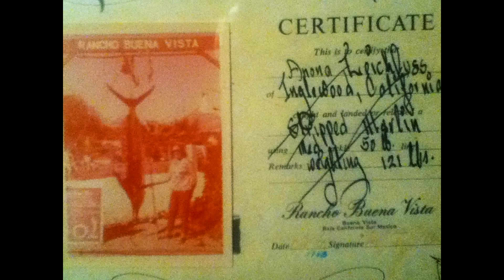Anona's Leichtfuss Life and Family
Anona Alma Leichtfuss
Anona Passed away early morning on Friday Jan 2, 2015 while sleeping in room at Life Care of Richland. My sincere  thanks to the staff at Life Care of Richland.
Born on Nov 12th , 1929 in Milwaukee, Wi.  to Lorin and Ester Saueressig. She had a younger brother Jay who died a few years ago in Kamiah Idaho.
In Anona’s youth she went to school in Milwaukee, worked on her uncle’s dairy farm in the summer’s months.  She was involved with Youth Group at The Bethel E&R Church where she met the love of her life Fred. They were childhood friends who became engaged and both became lifetime members of God’s Family.  They were married in 1951.  In 1952 they moved to So Cal and started their family.  They had two sons Jay and Mark.
Anona and Fred were both involved in the community of Inglewood, Anona was involved with the United Church of Christ, PTA and enjoying life with their family.  Anona loved to sail, in 1975 she sailed in The Transpac race to Hawaii.  In 1980 they retired and after 3 years of cruising in Mexico they sold their boat and moved to Bullhead Az. During the summer months they would hit the highway touring our great country in their Airstream.  While in Bullhead they became active members of Hope United Methodist Church.  During the summer months they would spend time with Mark, Linda (who was their favorite daughter in-law) and their favorite grandkids Kacie and Eric.
In 2005 Anona lost her love of her life and best friend Fred but gained her favorite Great Grandson Kaden Leichtfuss.  In 2007 Anona moved to the Tri-Cities.  In the last years of Anona’s favorite thing was going shopping with her family especially her great grandson Kaden.  In addition Anona got to see her grandson Eric marry his best friend and love of his life Alyssa.
Anona’s last wish summarized, “Let your grief be comforted by trust that I am not alone or far and I will be waiting for you to Welcome you Home”.